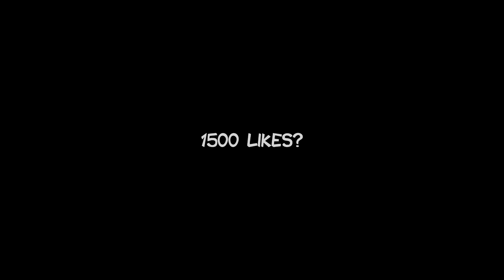MELHORES TIROS - YOUTUBERS PORTUGAL 6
SERÁ QUE CONSEGUIMOS 1500 LIKES, PARA A PARTE 7 ?

SE GOSTARAM E QUEREM MAIS DESTE OU DE OUTROS YOUTUBERS DIGAM NOS COMENTÁRIOS.